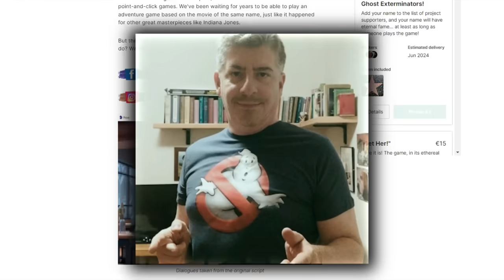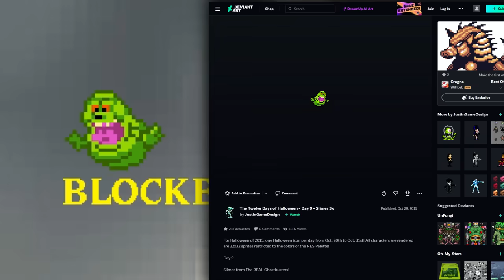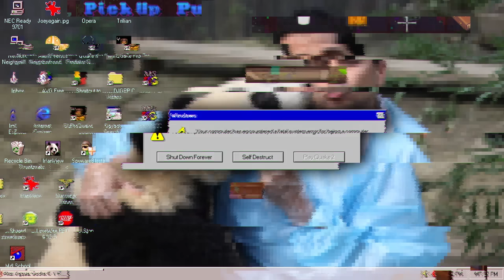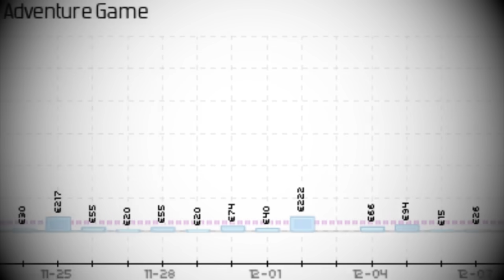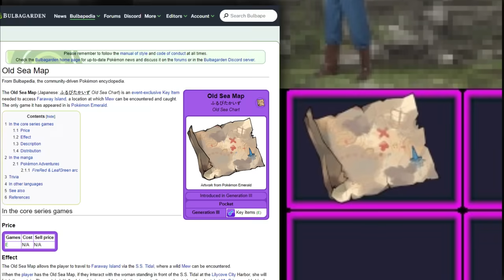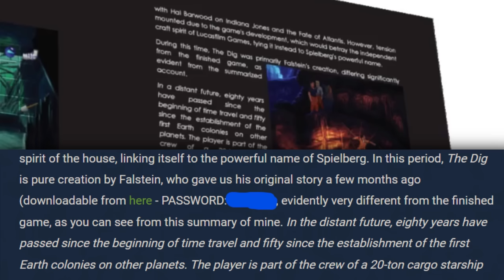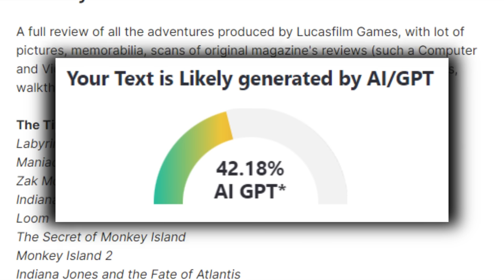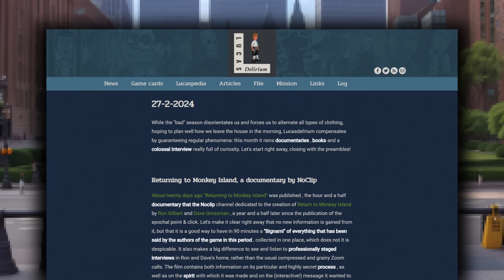Kickstarter's STOLEN Ghostbusters, Indiana Jones & LucasArts project! | Crowdfunding Documentary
OK, So, this project is LIVE RIGHT NOW and the creator is stealing assets from all over the place including Ghostbusters, Indiana Jones, LucasArts, Wikipedia... the list goes on and on!

See if you can find anything else? His project is here and NO! I do not recommend you back it!!!

Here is the incredible website that the majority of the text originally came

Please do go and support GuGames who is the awesome Point & Click Adventure creator who brought this to my attention

American Idiot by Green Day, License ID: K8oJVJJ5oVg

⌛ The Kick-Scammer Series...

⌛ Random Video Games Fact Series…

⌛ Quickshot Series...